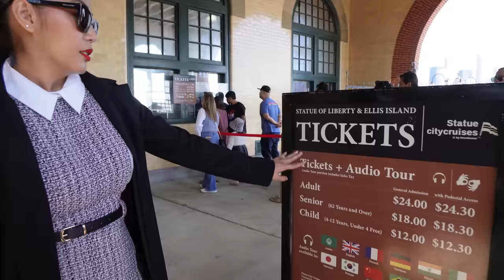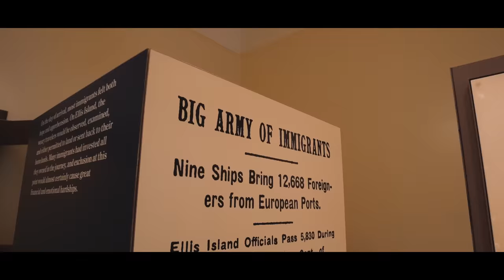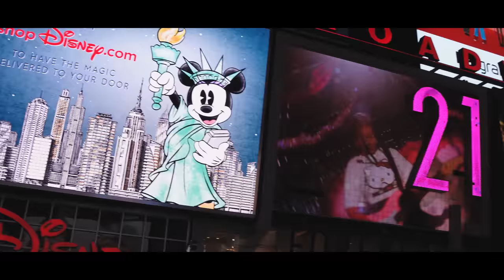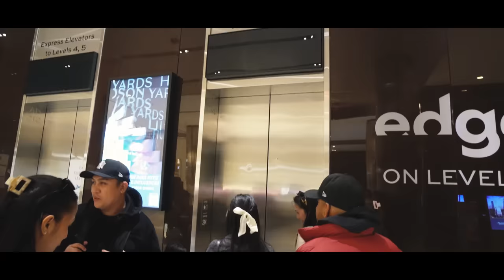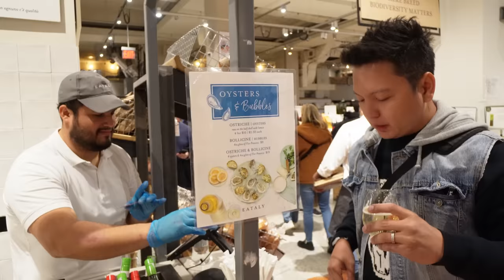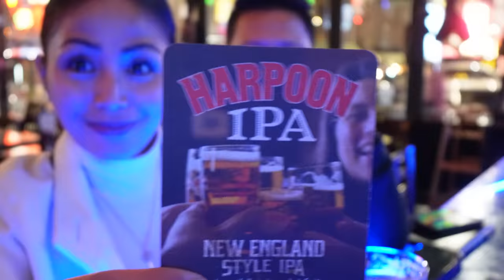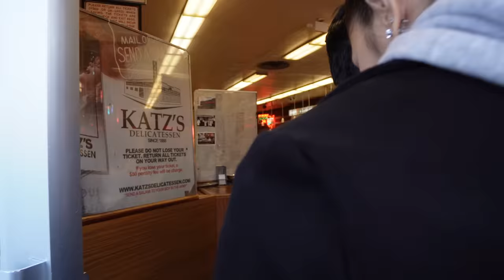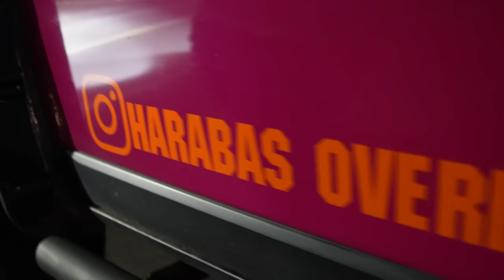City that never sleeps! New York city tour - US Trip Part 4 - Jec Episodes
We also create video/s for :
1. Product reviews
2. Product promotions and exhibits
3. Restaurant and food features
4. Hotel and Resort Tour
5. Camping grounds
6. Tourism Promotion
7. Social Experiments
8. Test Drive
9. Advertisement on our episodes

Enthusiast Since Day One merchandise
Shopee Link :

If your interested to purchase the Insta360 X3

see you on our next episodes!
stay safe and Godspeed!